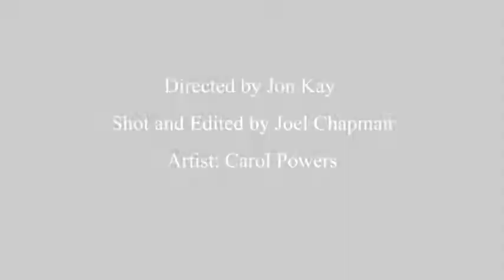The IU Bicentennial Egg: Carol Powers uses Pysanki to Celebrate Indiana University.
In 2017, Carol Powers an Alumna of Indiana University made a Ukrainian style Easter egg to celebrate Indiana University. I did not make this video. Joel Chapman shot and produced it for the Mathers Museum of World Cultures.